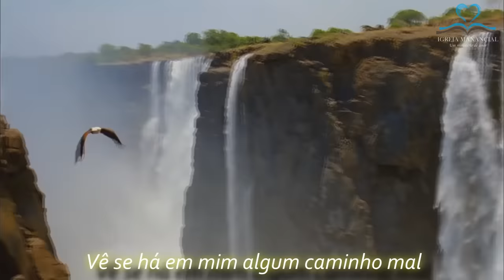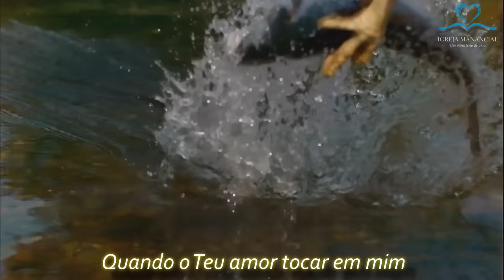Fernandinho - Eu Jamais serei o mesmo (Lyrics)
"Deem graças ao Senhor, clamem pelo seu nome,
divulguem entre as nações o que ele tem feito.
Cantem para ele, louvem-no; contem todos os seus atos maravilhosos."

1 Crônicas 16:8-9